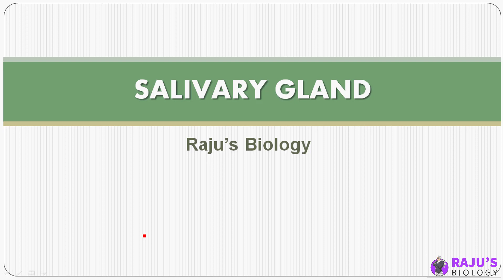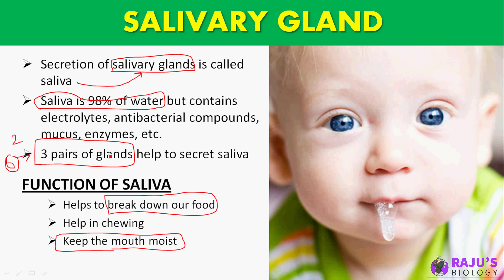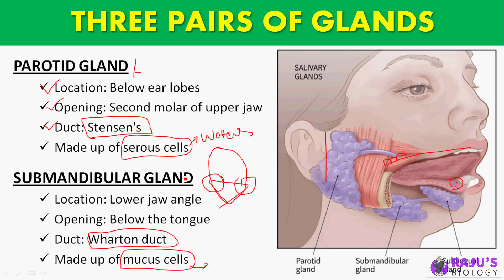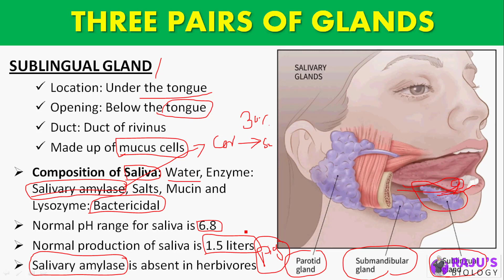Salivary Gland in Tamil | Digestion & adsorption in Tamil (7)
Dear Students & Friends! In this Video series I'm going to teach you Digestion and Adsorption in Tamil. Watch to Learn Salivary Gland in Tamil.

0:18 What is Salivary Gland?
1:19 Functions of Saliva
2:38 Three Pairs of Salivary Gland
2:40 Parotid Gland
4:51 Submandibular Gland
6:11 Sublingual Gland
8:25 Composition of Saliva

human physiology Free Study Materials & Full Course

➭ Full Study Material - /digestion-and-absorption-notes/

ᴡʜᴇʀᴇ ᴇʟsᴇ ʏᴏᴜ ᴄᴀɴ ғɪɴᴅ ᴍᴇ